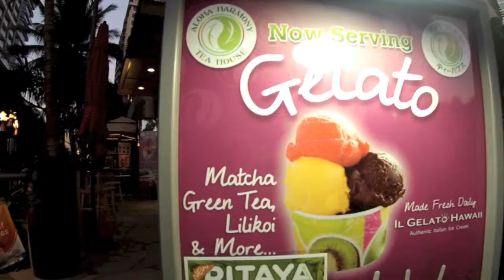Trump Tower and Surrounding Area (日本語）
A walkthruu.com tour of Waikiki's Trump Tower and the surrounding area.

walkthruu.comによるトランプタワーとその周辺のご案内